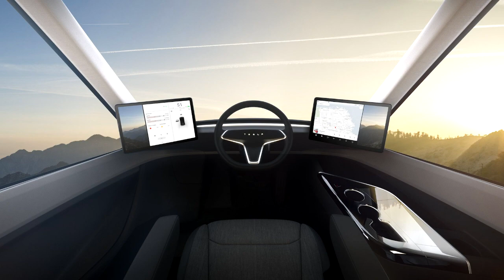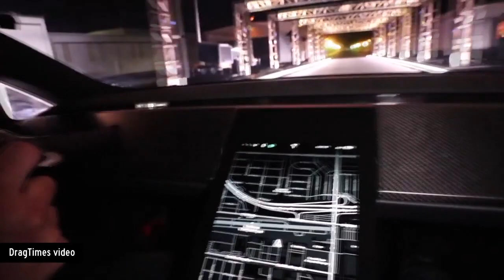Tesla semi รถบรรทุกพลังงานไฟฟ้า surprise ด้วยรถสปอร์ตสมรรถนะสูงTesla roadseter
นวัตกรรมยานยนต์ที่จะเปลี่ยนแปลงโลกแห่งอนาคต ด้้วยการใช้พลังงานสะอาด แต่สมรรถนะสูงกว่ารถใช้พลังงานแบบเดิม